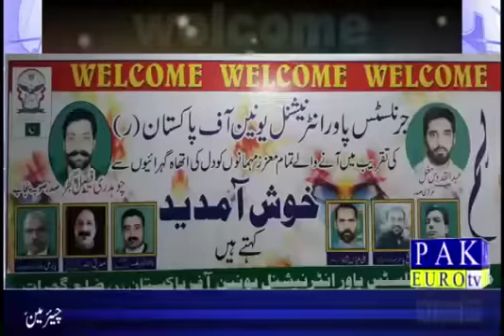JPI gujrat ki new body ka ilan | Shandar taqreeb me markazi qyadat ki shirkat | pakeuronews.com